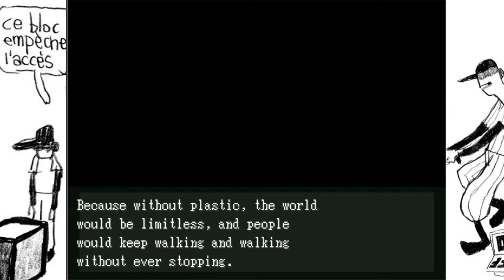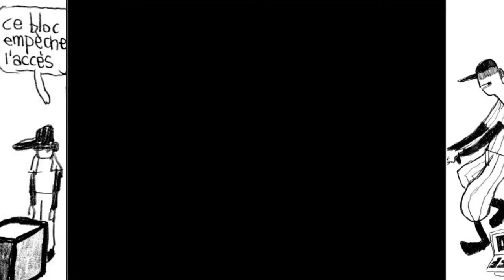OFF- 3 (The Office Building)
Back at the Olson Twins birthday again!